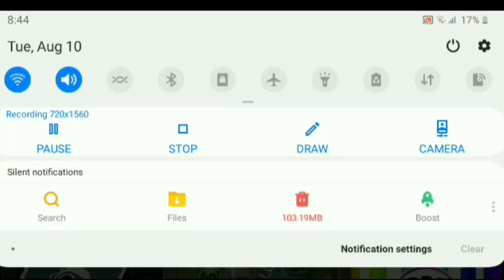PBS Kids dash logo effects edit download